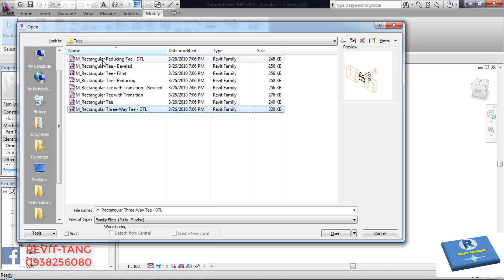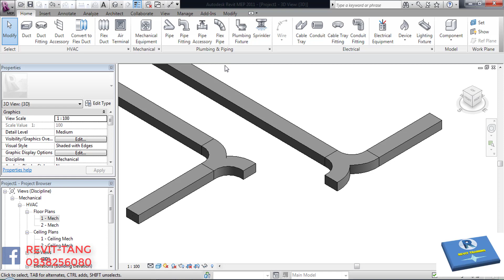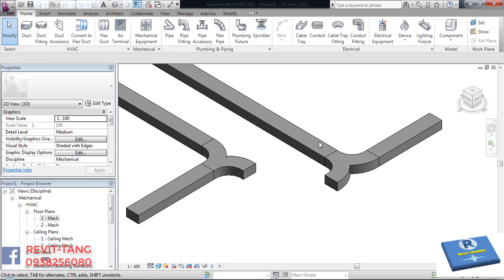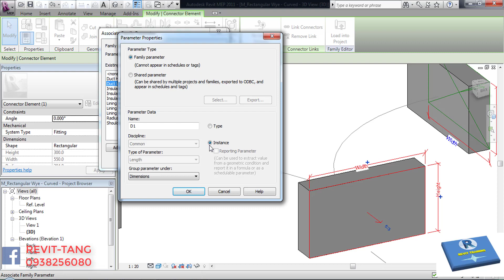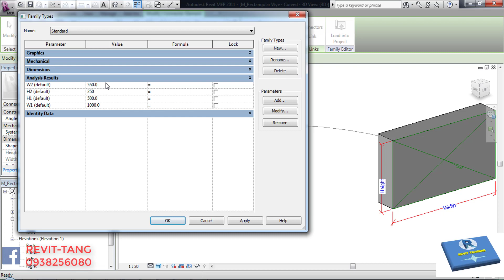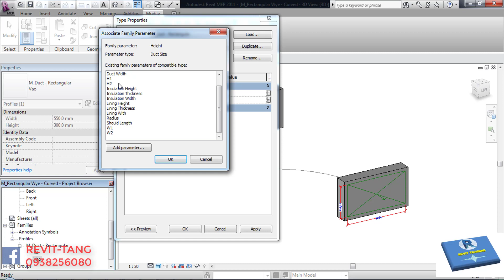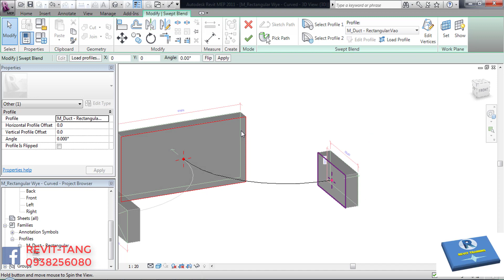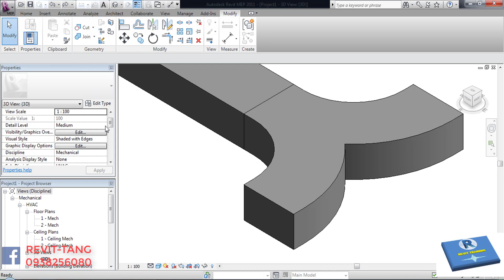REVIT FAMLIES - HƯỚNG DẪN TẠO TEE ỐNG GIÓ TRONG RMEP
LINK ỦNG HỘ QUYÊN GÓP DONATE ĐĂNG KÝ KHÓA HỌC OFFLINE Ở ĐÂY NHÉ
NHẬN DẠY KÈM REVIT MEP ONLINE
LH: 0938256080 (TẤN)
❤ Đăng ký khóa học RMEP thực tế
( Nội dung khóa học Rmep thưc tế qua video)
(Hướng dẫn cách xem khóa học)
 ❤ Đăng ký khóa học RMEP nâng cao
Đăng ký học RMEP nâng cao
(Khóa học tạo families nâng cao)
HỌC OFFLINE – KHÓA RMEP THỰC TẾ
Các video học youtube:
1. Video Hướng dẫn cách vẽ nhà phố cơ bản
2. Video hướnG dẫn cách vẽ ống gió
3. Video hướng dẫn tạo families in Revit
4. Video hướng dẫn RMEP Thực tế
5. Video Giới thiệu khóa học RMEP thực tế
6. Video Hướng dẫn vẽ hệ cấp thoát nước Hydraulic system